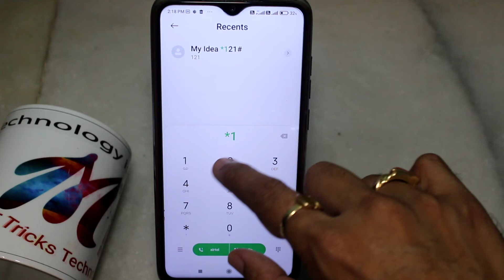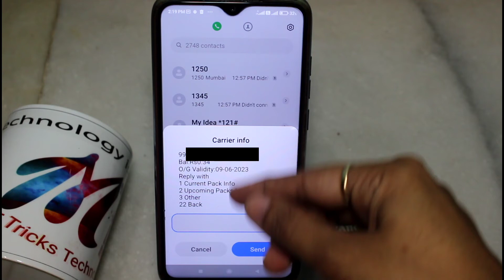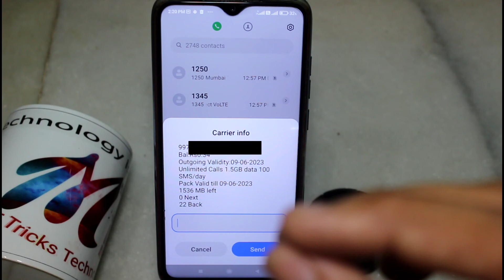Airtel Data Balance Check | airtel me data kaise check kare | How to Check Airtel Data Balance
Hello Dosto Aaj Ke Video May Maine Bataya Hai Ki Aap Airtel Data Balance Check Kaise Kare | How to Check Airtel Data Balance .

Dosto Airtel Data Balance Check Karne Ke Liye Aap Ko Airtel Ka Data Balance Check Code Pata Hona Chahiye Jo Maine Is Video May Bataya Hai.Toh May Aap Se Request Karunga Aap Is Video Ko Pura Dekhiye.Yeh Ek Chota Sa Video Hai Jo Aap Ke Liye Bahut Hi Jyada Helping Rehne Wala Hai.

Your Query-

2)Studio Lights

4)Main Tripod

5)Main Mic

6)other Mic